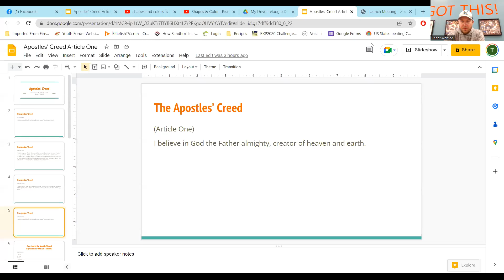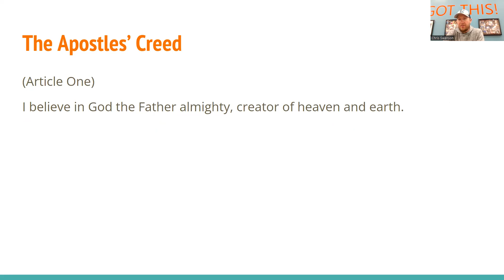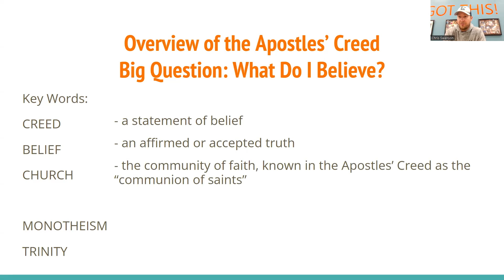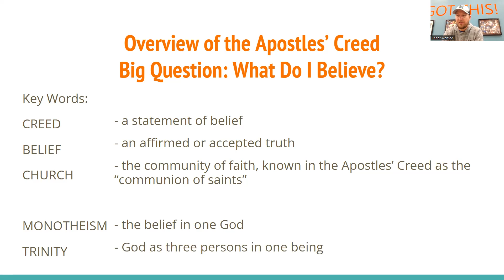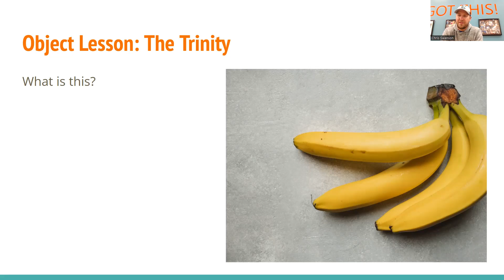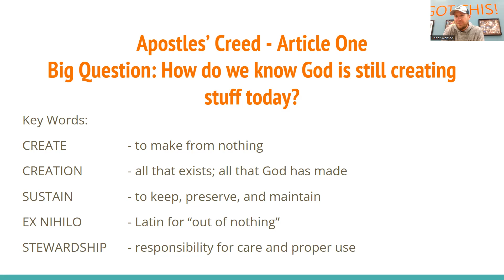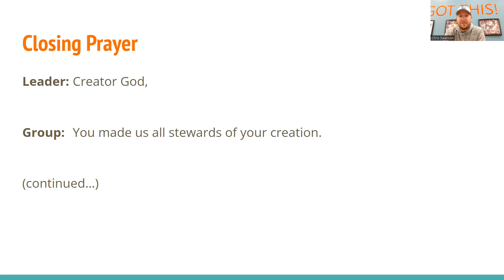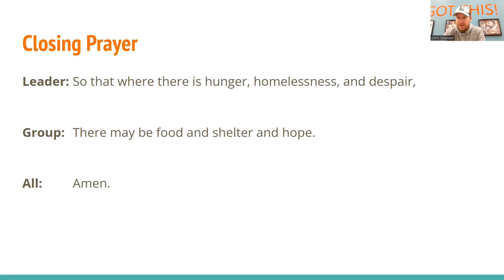2022-11-02 Apostles' Creed Article One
We're beginning our dive into the three parts (articles) of the Apostles' Creed, our confession of faith and what beliefs we share as the community of believers.

All you have to do is follow the video and then read Genesis 1:1-2:4. Share with someone at home your thoughts on  How do we know God is still creating today?